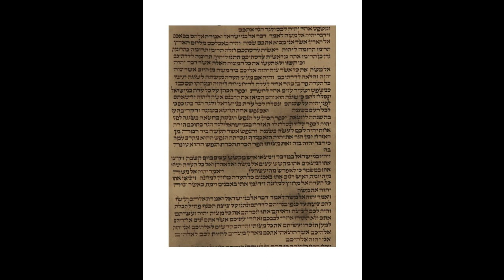Haftarah Shelach L'cha pt 1, Joshua 2,1-7